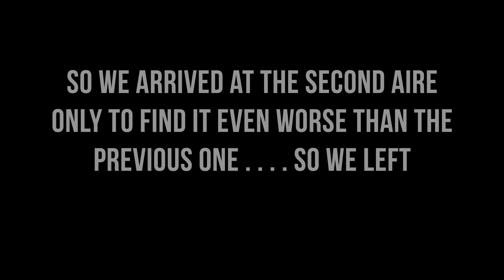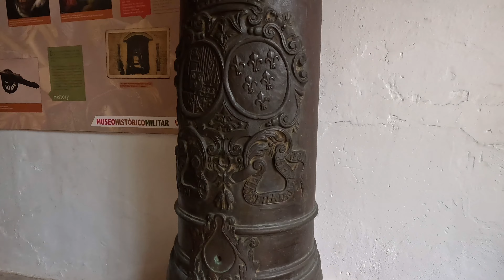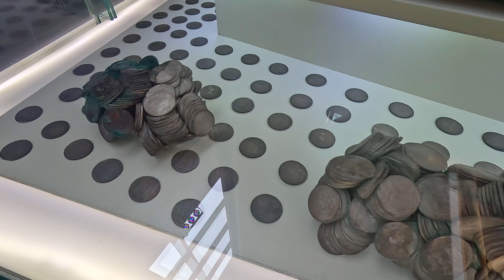24 hours in Cartagena, Walking Through History Budget Travel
24 hours in Cartagena, Walking Through History Budget Travel

Join us on a amazing day walking the city of Cartagena Spain.Located in the southeast of Spain, Cartagena is a port city and an important naval base with centuries of history around every corner. We experience the vibrant sights and sounds of the city, Cartagena port and marina area, after which we climb the staircase up to Parque Torres and marvel at the scenic views of the city, the Roman theatre and Cartagena Bay. We also explore the Old Town, the charming heart of the city with narrow, and winding streets filled with shops, cafes and bars, including a visit to the Arsenal de Cartagena.

If you’re new around here, we're Helen, Andy, and our self built campervan Giovanna. Inspired by our love of travel, we make videos as we explore the world experiencing new countries and cultures. Follow our adventures, as we see the most unusual, beautiful, and sometimes scary places! It’s going to be a wild ride! So why not join us on our vanlife adventures.

→ We visited in mid June